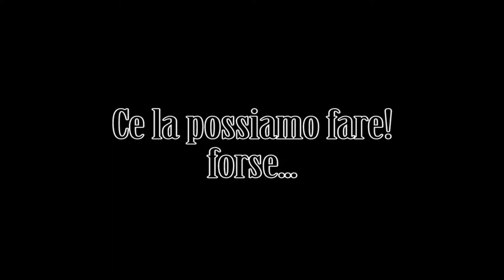OUTLAST #10 - SI YOLEGGIA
Si torna su OUTLAST insieme ai tonni più tonnanti di sempre!!

Buon divertimento ragassuoli!!

E come sempre STAY TUNA!!

Non dimenticate di fare un salto sulla pagina Facebook di GAME OVER Bologna: vendita e assistenza consolle, videogiochi di tutte le marche, action figure, giochi di carte, di ruolo, board game ecc...